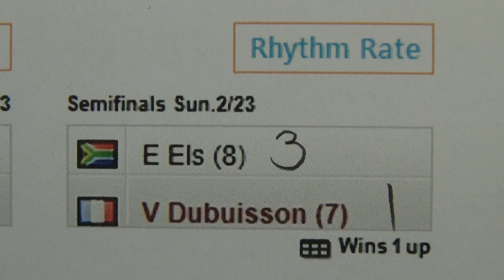Round 5 Today - Accenture Match Play Championship - Golf Rhythm Rate